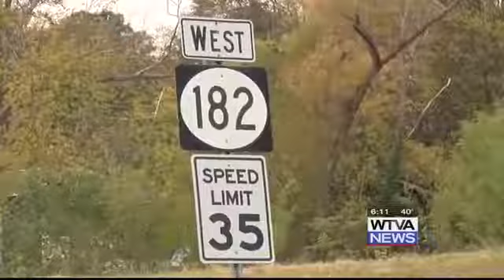Starkville receives $12 million grant for Highway 182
The U.S. Department of Transportation awarded the city of Starkville a $12.66 million BUILD Grant.